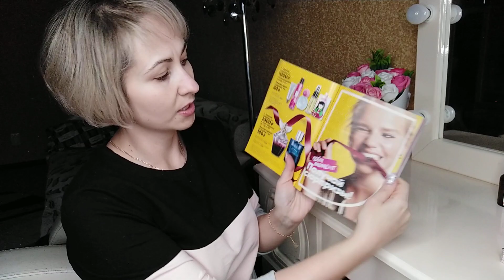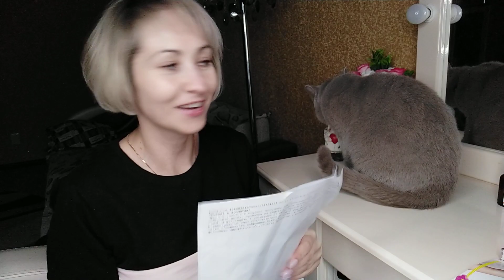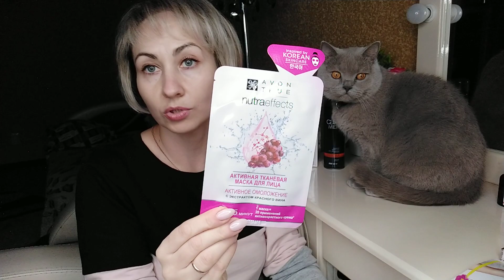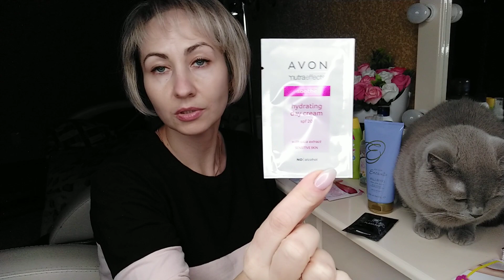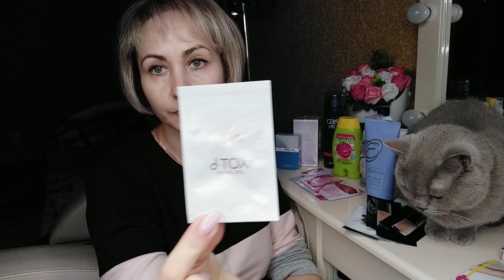Заказ AVON 15🤩 , подарок новичку